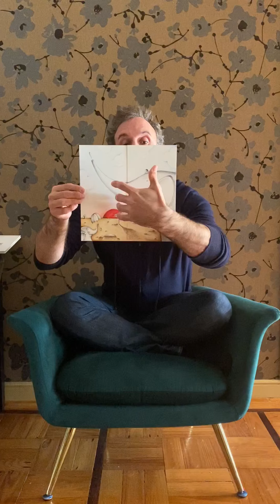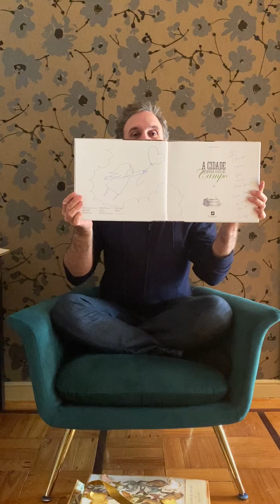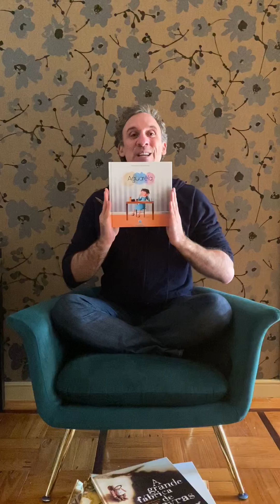Começa o contodecasa com o pedroseromenho e a BLCS!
No seguimento do desafio que me foi lançado pela BLCS - Biblioteca Lúcio Craveiro da Silva e RBB - Rede de Bibliotecas de Braga, nasceu a ideia de criar um espaço onde possa partilhar histórias com as famílias que, entretanto, ficaram de quarentena. Chama-se contodecasa e será dinamizado todas as semanas. blcs ficaemcasa # vaicorrerbem.